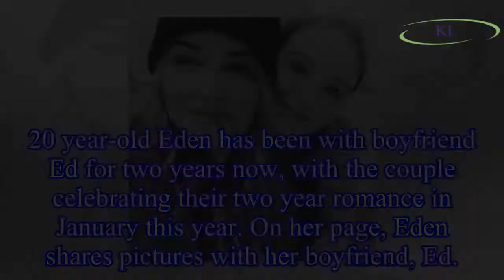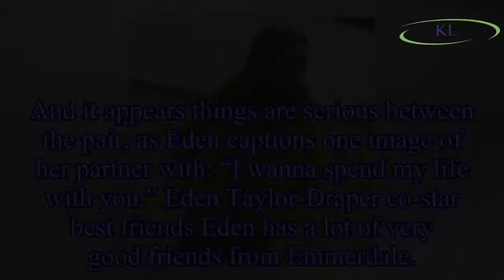Belle Dingle actress: Inside Emmerdale star Eden Taylor-Draper’s life behind ITV soap cameras from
Belle Dingle actress: Inside Emmerdale star Eden Taylor-Draper’s life behind ITV soap cameras from boyfriend to co-star best friends
Belle Dingle is played by actress Eden Taylor-Draper, 20, who stepped into the Emmerdale role in 2005.
Zak and Lisa Dingle’s daughter recently said goodbye to her mother Lisa on the ITV soap followin